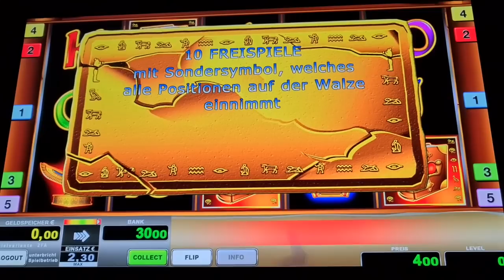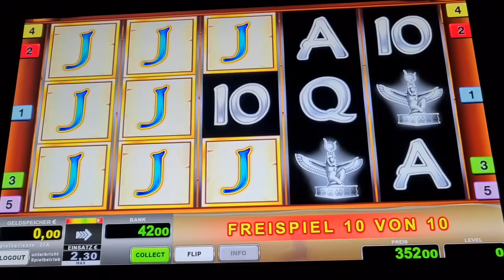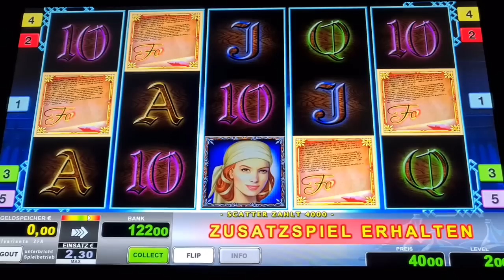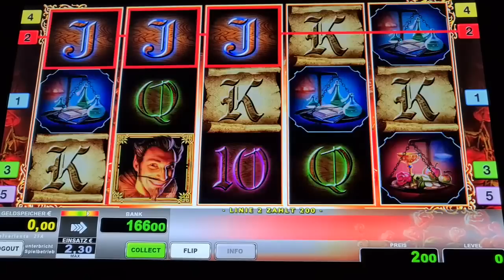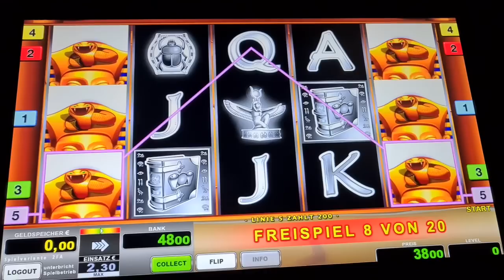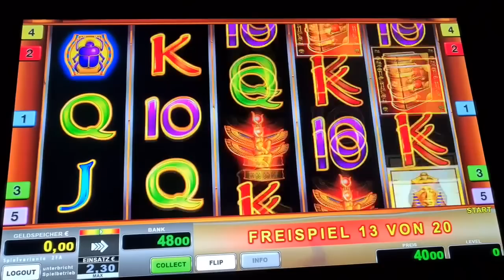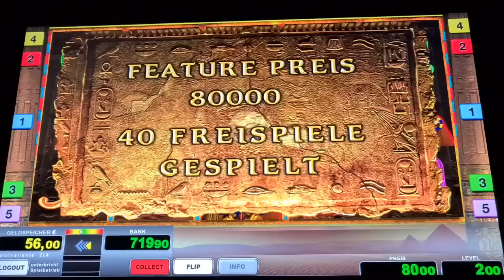Jackpot🔥 Super Freispiele auf 2€🔥 Book of ra Deluxe🔥 Novoline Spielothek Geht ab